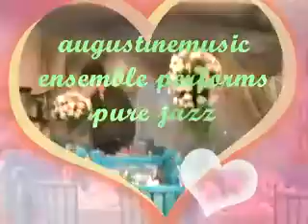PURE JAZZ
Way of welcoming guests